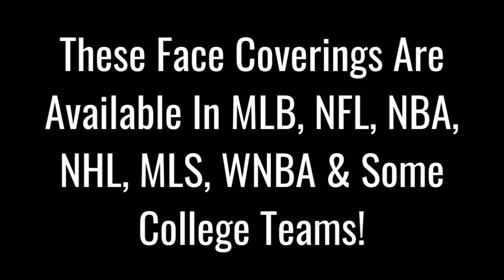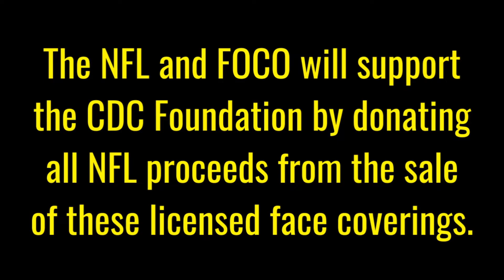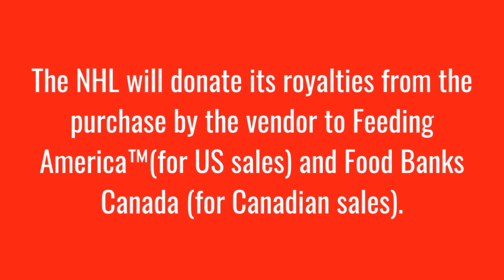Face Covering Mask For Sports Fanatics | Trending In Sports Fan Gear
In This Video, I Want To Give An Update On What Is Trending At Fanatics.com

According To Fanatics, Sports Team Logo Face Covering Masks Are Hot Right Now!  They Are Exceeding Their Sales Expectations!

The Price Range For These Face Covering Mask For Sports Fanatics Are $14.99 - $24.99!  Depending On The Brand!

I’ve teamed up with Fanatics to connect my viewers with the best selection of officially licensed Alabama Crimson Tide fan gear out there.

The Link For These Face Covering Mask For Sports Fanatics Are Right

These Face Coverings Are Available In MLB, NFL, NBA, NHL, MLS, WNBA & Some College Teams!

Broadcast your team pride wherever you go with an officially licensed face covering.
These cloth face coverings feature bold colors and team logos that will let you proudly support your favorite sports team.
While these are not medical-grade face masks to protect you from Covid-19, these approved face coverings can help stop the spread of coronavirus.

Fanatics.com offers face coverings in multiple designs, so you can pick up two or more and rotate them for a different look every day.

Your Source For New Weekly Videos On The Alabama Crimson Tide News & Information On New & Trending Bama Gear!

***If You Have A YouTube Channel, TubeBuddy Is A Great Product To Use To Optimize Your YouTube Videos.  Click On The Following Link For More Information On TubeBuddy

Thank You For Stopping By My YouTube Channel!

Bob Griggs
T Town Football